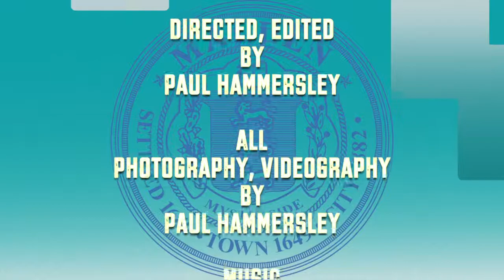Recap of The 2014 Summer in Malden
Produced by the Office of Mayor Gary Christenson. Directed,Edited by Paul Hammersley. All Photography,Videography by Paul Hammersley Music "Happy" by Pharrell Williams.